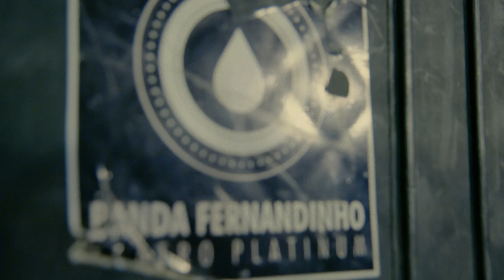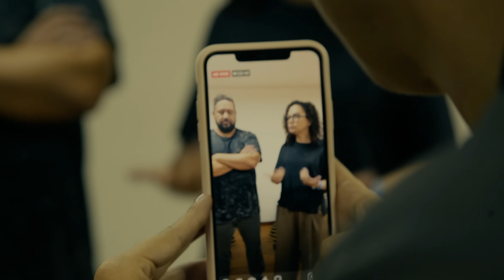FERNANDINHO | MAKING OF DA GRAVAÇÃO DO NOVO DVD: SANTO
“SANTO” é mais que uma canção! Falamos de uma pessoa, de um atributo e do foco da nossa adoração. Nesse novo trabalho, preparamos um álbum com 16 canções (mais duas faixas bônus) que serão lançadas no dia 29 de maio e um DVD que teria, como os outros, um público, mas, pelas circunstâncias desse tempo, não foi possível. Mesmo assim, a gravação foi feita a portas fechadas e a casa cheia da glória de Deus. Foi uma experiência marcante pra nós e será pra você quando assistir a esse vídeo e todos os outros que virão em breve pra abençoar sua vida e, mais que isso, te levar a viver pra exaltar ao Rei dos Reis e Senhor dos senhores! A cada 15 dias terá um vídeo novo e exclusivo aqui no Canal.